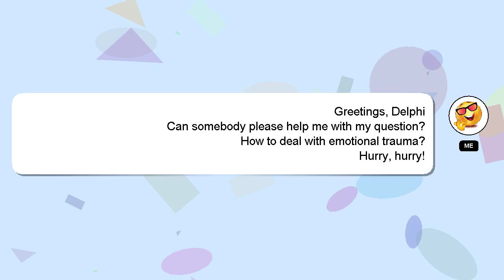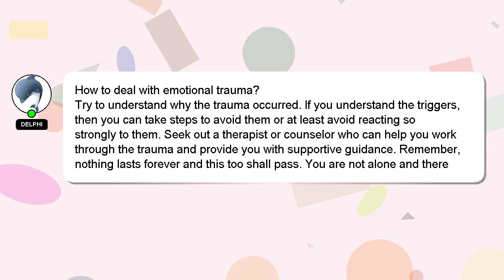How to deal with emotional trauma?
A little intro about me, Hi there, I go by the name of Delphi. I am available to help you find solutions to your inquiries. - How to deal with emotional trauma?

Providing an answer will be acknowledged and appreciated with a 'heart' from me.

*2 What we are experimenting :*